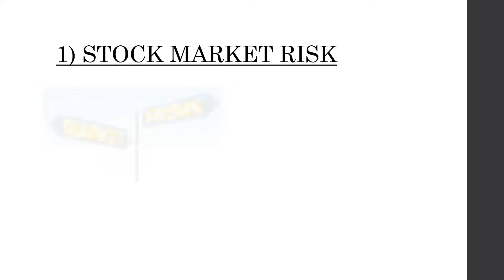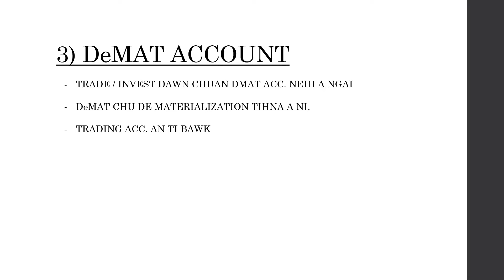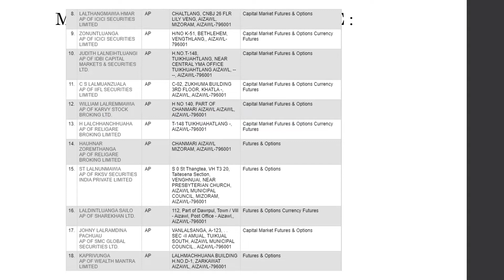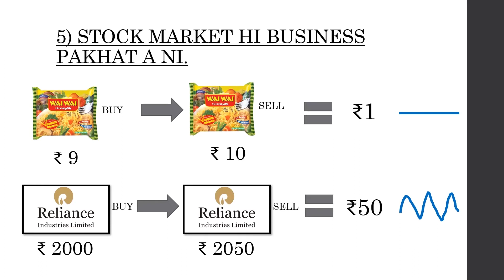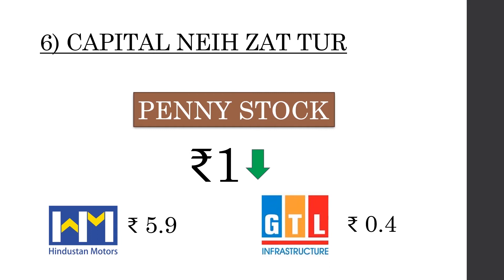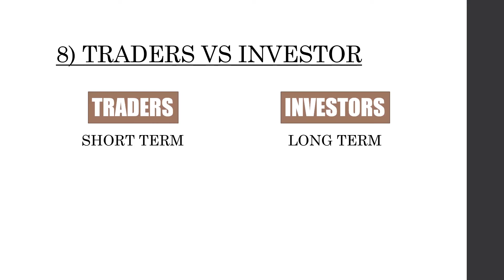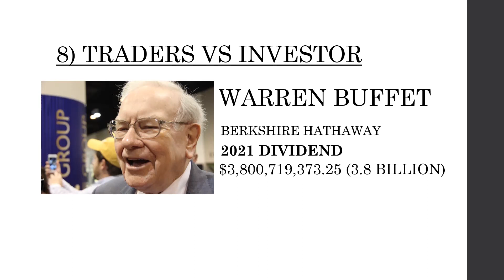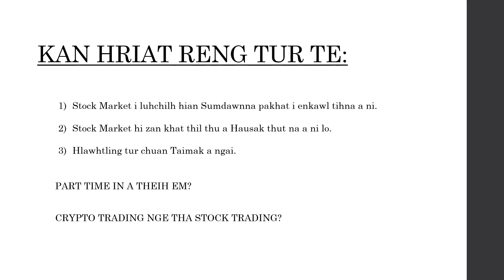STOCK MARKET LUHCHILH DUH TE TAN A HRIAT TUR TE (13 JAN 2022)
Mizo Stock Trader consultancy ten Indian Stock Market kal dan tura a thlirna te mai bakah kan hlawk tlan zawkna tur video te kan rawn chhawpchuak zel dawn e, in lo hlawkpui ngei kan beisei a ni.

Kan website chu a, Mizo Stock Trader Consultancy te hi tute nge kan nih tih inlo hriat chian zel na turin. !

Telegram Channel ah te pawh traders te kan pui thin a ni.